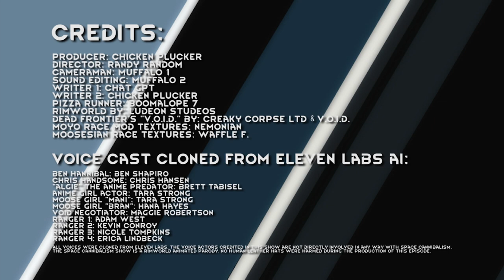RimWorld: The Space Cannibalism Show - Anime and Cannibalism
Ben Hannibal tackles your moral and ethical questions on cannibalism and anime mods in this episode written by the ChatGPT ai.